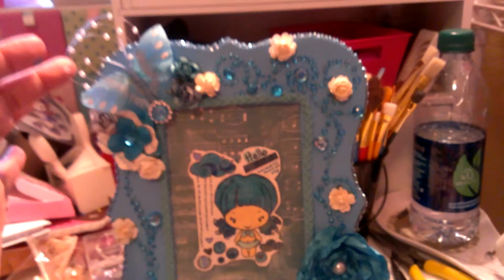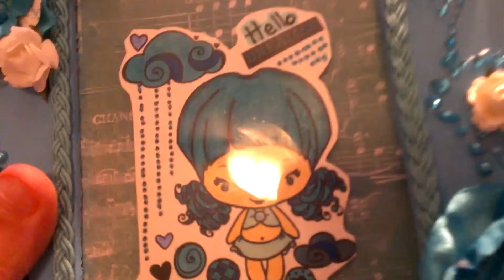Turquoise Greeting Farm Altered Frame for KARLA "Kapamia"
I have been missing Karla so much in the last several months and have already been getting together a box for her. I decided I wanted to throw something in there handmade and figured I would use her favorite color as the main theme and my love of altering. I hope she loves it and I cant wait to see her reaction once she sees all the goodie as well.

xoxo
ash